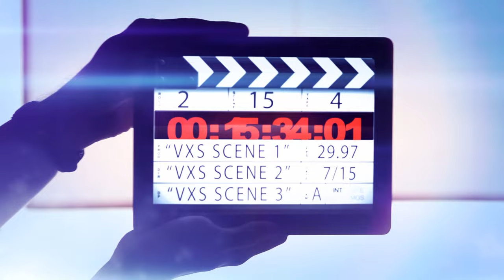Houssine BEN BOUAZZA vs Mohamed BEN JEDDOU By vxs